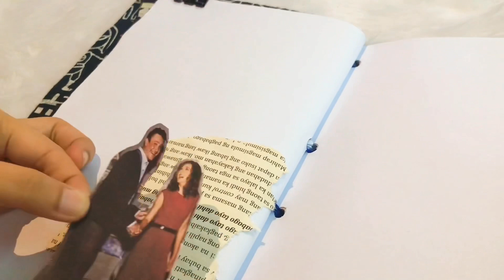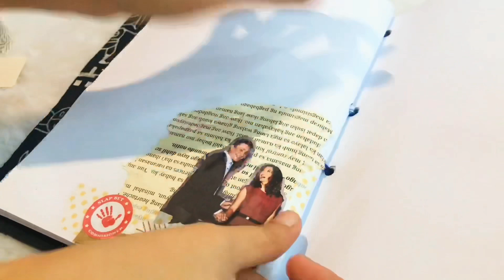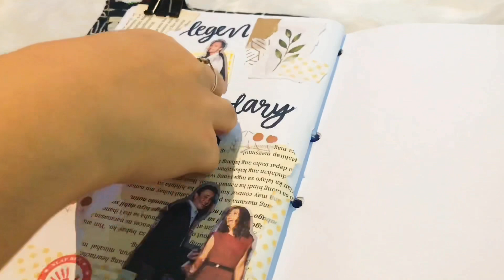My Instagram followers control my journal spread + stationery giveaway (CLOSED) 💛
Journal spread theme: How I met your mother 💛

It’s been a month since I started this channel so I want to giveaway some stationery for you 💛🥺

WHAT are the things you can get? (per set)
- 1 letter from me
- 1 envelope (brown)
- 2 book pages
- 15 memo sheets
- 3 aesthetic photos
- 10 stickers
- 15 thick washi samples
- 30 thin washi samples

WHO are the winners?

- comment your name and what set you want to get

WHEN?
-deadline: June 30, 2020
- winners will be announced on July 01, 2020

- visit my post on Instagram for details

You can join both Youtube and Instagram giveaway for more chances of winning